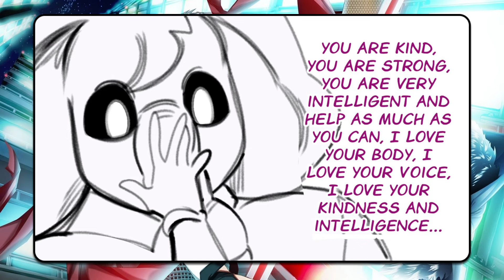Dog Day Is Playing With CatNap...😱 - Poppy Playtime Chapter 3 Animation┃Comic dub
Montage - SvagPlay
Dubbing - SvagPlay

Hi! I love create comic dub from Pappy Playtime themes! I spend about 5 hours creating my video! First, I write the script and dialogues, after which they process the frames and do the voiceover. I process the sound in the Audacity program, after which I switch to Adobe Premiere Pro and edit my video. I make effects in Adobe After Effects, create effects and add them to my video!